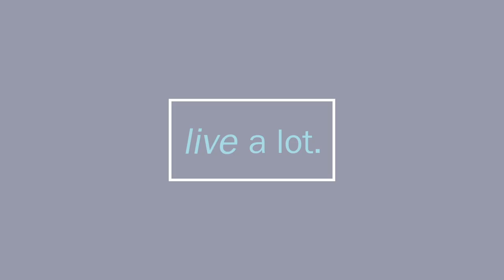How to Practice Present Moment Awareness // Don Miguel Ruiz, Jr. - Part 1 of 2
CJ Liu interviews Don Miguel Ruiz Jr. on his book “The Seven Secrets to Healthy, Happy Relationships Miguel shares how his life has changed during COVID-19 and how his deep presence to “what is” shaped his experience and his ability to shift and adopt. Miguel uses the example of a chess player that maps out all the moves before he makes a move, and how COVID has caused us to shift out of expected outcomes. We have been forced to be in synchronicity to what is happening around us. Miguel had to miss running a half-marathon he had trained for months for.

On the family front, Miguel had to focus on fathering two teenagers including an autistic son, as well as his Dad that was immune compromised. Like many, Miguel had many losses. He lost three uncles and his community of friends lost businesses and jobs. Miguel shared how he’s navigated his path during these times and questions he focused on during these challenging times.
1) What are my priorities? What is the most important thing to me? What is my main purpose?
2) What can I control?
3) How do I shift and adapt? What must I let go of in order to move forward?